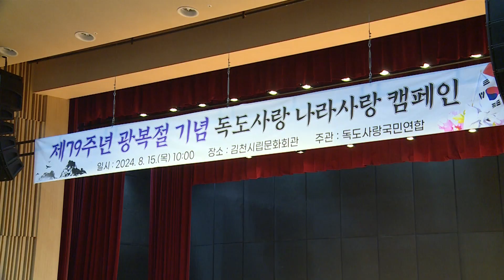독도사랑 나라사랑 캠페인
제79주년 광복절 기념  독도사랑 나라사랑 캠페인